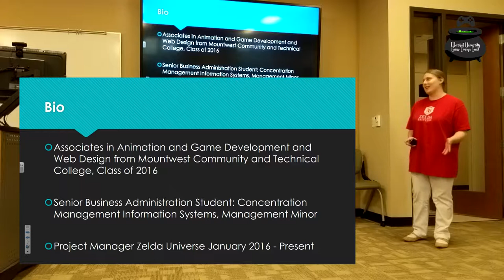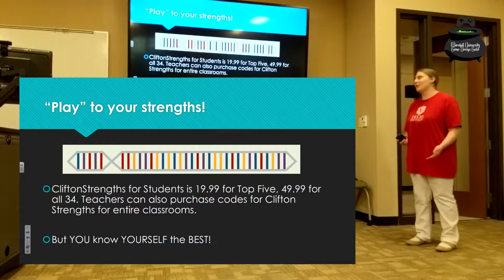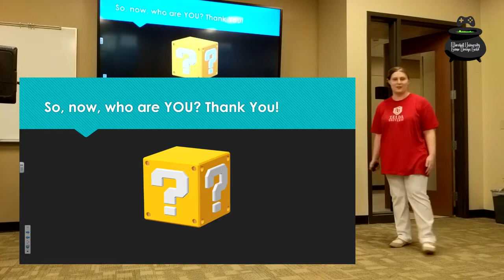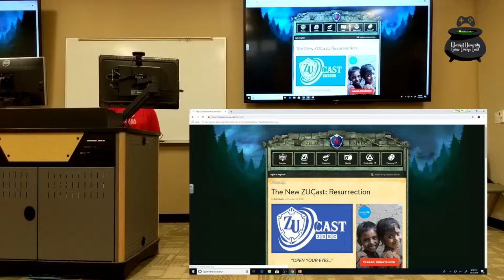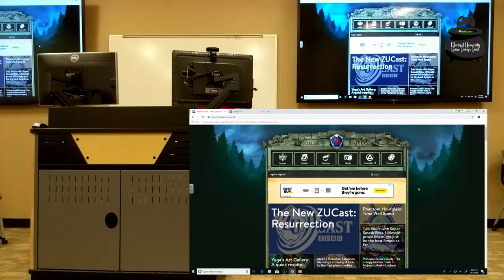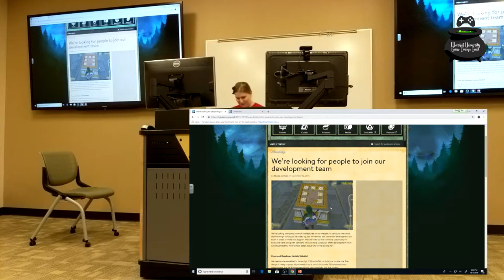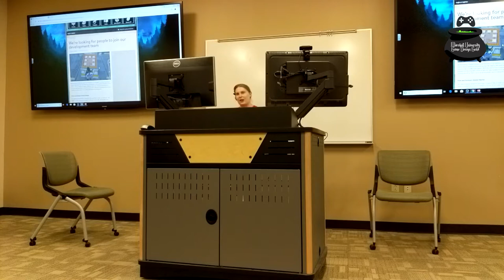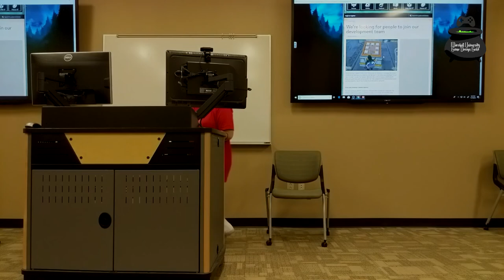DevTalk: Chloe Kirk - Project Management - Zelda Universe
Chloe Kirk shares her experience as a project manager at Zelda Universe, as well as her quest for education which spans two colleges.

Zelda Universe is the largest Legend of Zelda fan web site.  Chloe has written features, worked on projects, and communicated with Nintendo during her time as a project manager.

During a Dev Talk, a developer shares their experience in game development, including the highs and lows, so that we can all learn from their successes and failures.

The MU Game Design Guild is Marshall's only game development club.  We host monthly Dev Talks, fun interactive weekly meetings, and hold one game jam each semester.